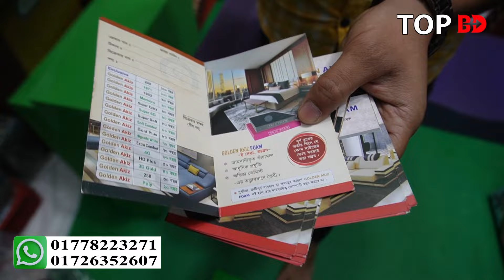সোফা ফোম কভার মেট্রেস। sofa foam cover price in bangladesh | Mattress Price in bd । সোফার ফোমের দাম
যোগাযেোগের ঠিকানা
আলহামদুলিল্লাহ এন্টার প্রাইজ
পুরান ঢাকা, সাতরওজা মাজার সংলগ্ন, ঢাকা।

যেকোন পণ্য এবং ব্যবসায়ীক প্রতিষ্ঠানের প্রচারের জন্য যোগাযোগ করুন:
Top BD:
(No call only send sms)